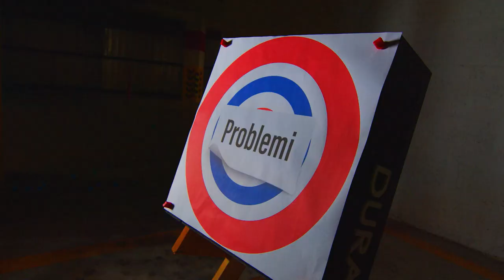Shooter Tv Show Episode 20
“SHOOTER”, programm mid-Danusan ta’ ħames minuti kuljum, mit-Tnejn sal-Ħadd, mimli satira u komiċità fuq affarijiet attwali.

Kuljum, fuq ONE TV, fit-8:35pm.